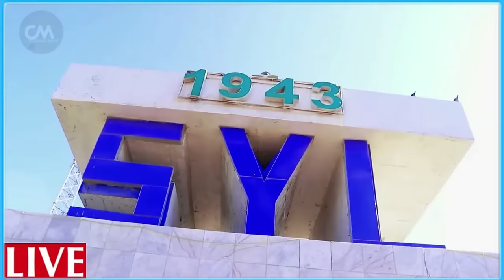DEG DEG DFS oo Ku Dhawaaqday Dagaal Ka dhan ah itoobiya & Xasan oo Sawir inuu la galo Abiy Ka Diiday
DEG DEG Dowlada Soomaaliya oo Ku dhawaaqday Dagaal Ka dhan ah itoobiya waan dagaalameynaa waan difaaceynaa badeena iyo MW Xasan sh oo Diiday inuu Sawi la galo Abiy Axmed & Calaacalka Itoobiya